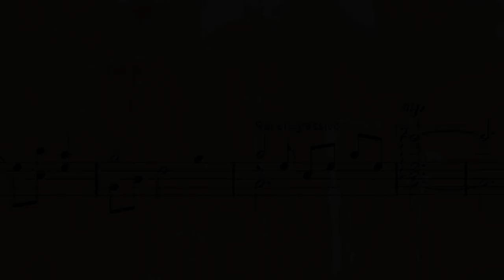HARP MUSIC, Holger Schaefer - Arr. Philippe Barrilliez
* Harp Music: Holger Schaefer
* Arrangement pour guitare: Philippe Barrilliez
* Guitare et vidéo: Antonio Stangherlin